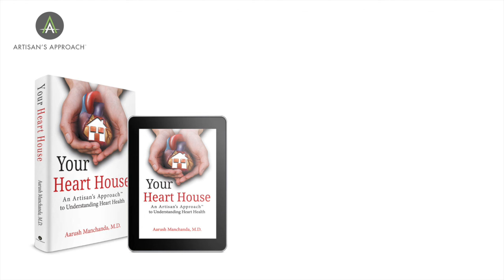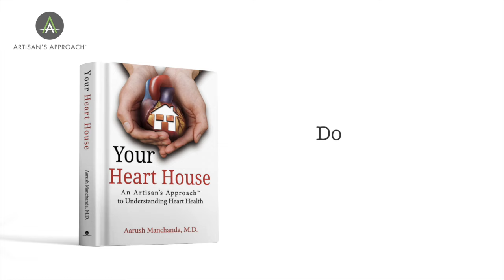The Mission - Artisan's Approach ™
The mission in publishing "Artisan's Approach to Your Heart" is one of knowledge. When it comes to going to the doctor, patients deserve to understand what is happening in their bodies. That's why we strive to provide patients with the most useful and understandable knowledge about their hearts that we possibly can.